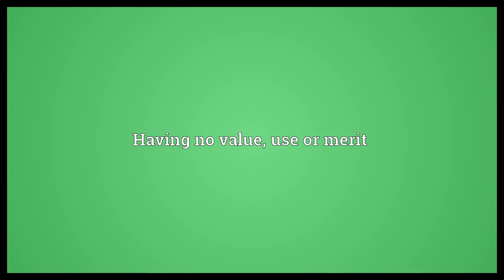No-good Meaning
Video shows what no-good means. Having no value, use or merit.  No-good Meaning. How to pronounce, definition audio dictionary. How to say no-good. Powered by MaryTTS, Wiktionary